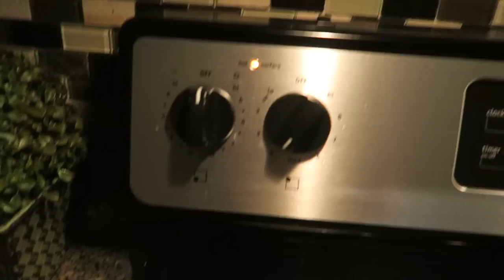Can I Cook?! | Vlogmas Days 16&17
My cousin always talking junk boy! Well I hope y'all enjoyed this vlog. Thank y'all for Watching!

Editing Software: Final Cut Pro and iMovie